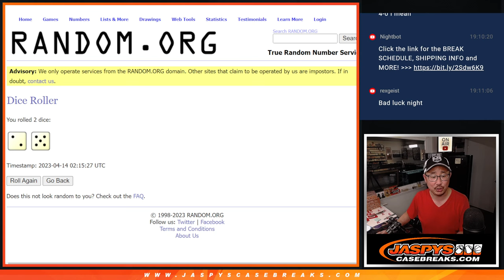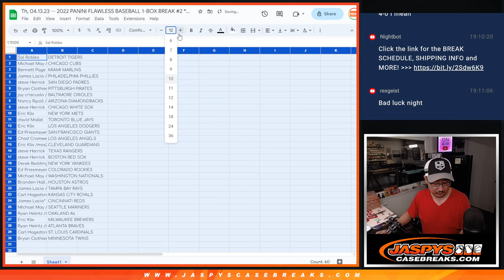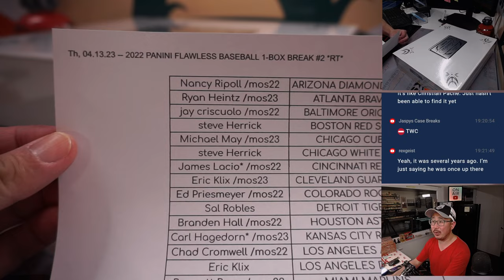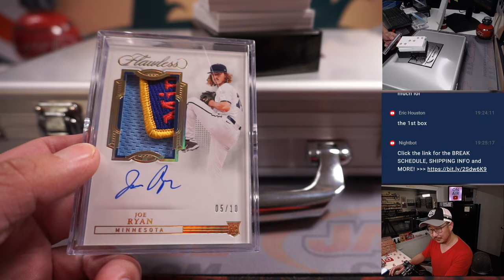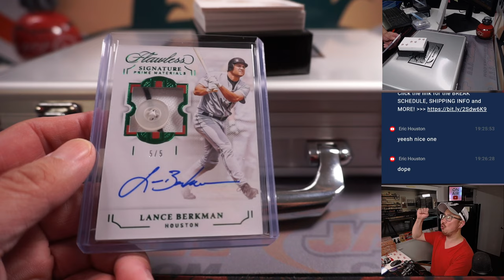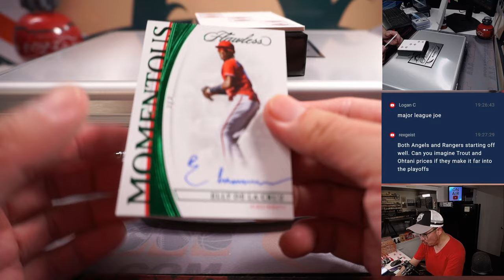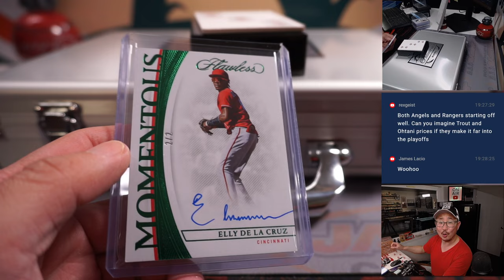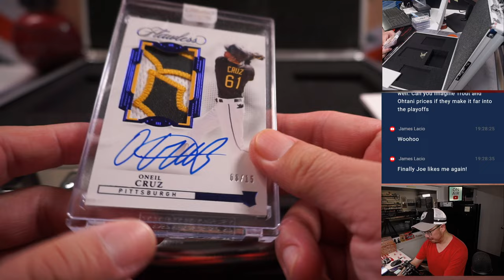Th, 04.13.23 -- 2022 PANINI FLAWLESS BASEBALL 1-BOX BREAK #2 *RT*